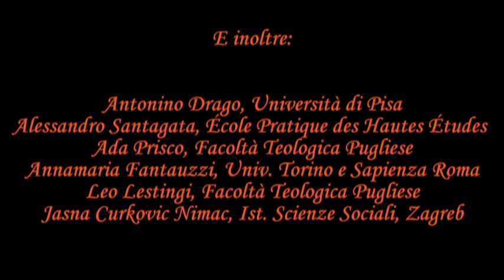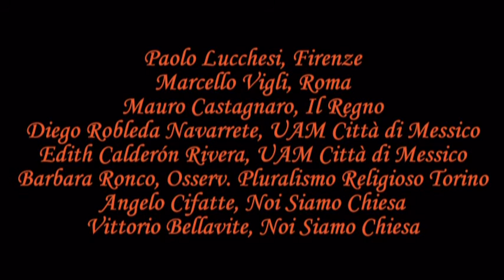XXI International Summer School on Religions 2014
Presentazione della XXI International Summer School on Religions:
"L'effetto di Papa Francesco. L'impatto del nuovo pontificato sulla realtà italiana e sul panorama religioso internazionale".
San Gimignano (Siena), 25 - 28 agosto 2014.